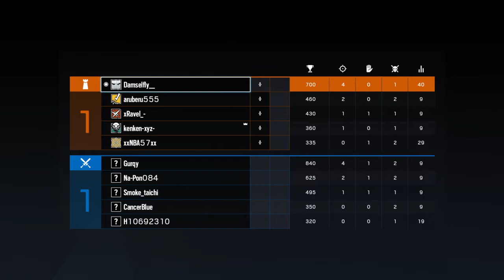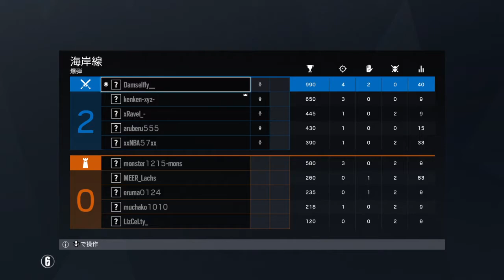シージのんびりやっていくぅ～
Damselflyと申します！
基本はWW2サーチですが別ゲーもたまに配信するかもしれません！
フレンド募集していますので
Damselfly__(アンダーバー２つ)
追加どしどしお待ちしてます〜😏